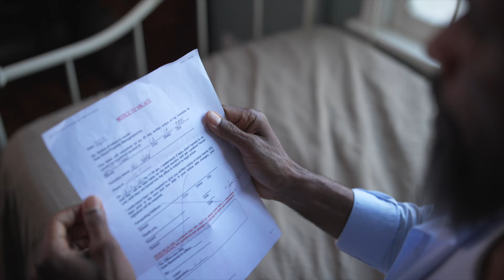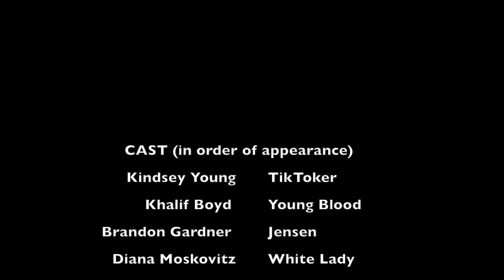THE LAST REAL MAGICAL NEGRO - Short Film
One Magical Negro remains.

In the wake of a changing culture he finds his powers weakening and his past work wearing off. He wanders in search of answers and finds one last opportunity to do some good on this planet.

Dir. Aaron Covington
Prod. Patrick Dorsey
DP: Brett Juskalian
Score: Levi Taylor
Add'l Music: Loft 109 Studios